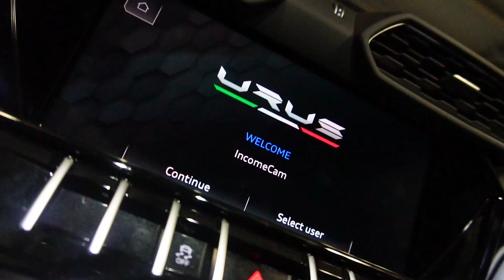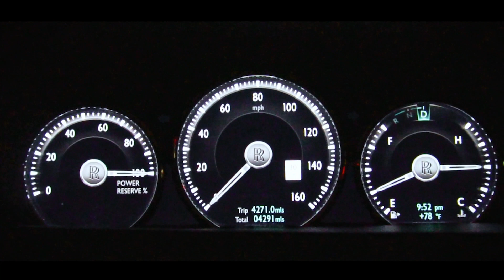Secure $1,000,000+ in Funding Fast with Aged/Shelf Corps!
Join Up Your Income today and learn all of his high-level money making strategies and get 24/7 access to his private Telegram! Tons of game inside

New 2024 backdoor method to almost INSTANTLY remove ANYTHING from your credit report!

Get Income Cam's 2024 CPN building method and learn how to supercharge your CPN + more secret CPN methods! Join the CPN Secrets live webinar training!

Need Bank Statements, Pay Stubs, or ANY Financial Documents? Contact The #1 High-Quality Document Plug!

Follow Income Cam's Official Social Media Accounts!
Connect With Him ► Telegram: @incomecam